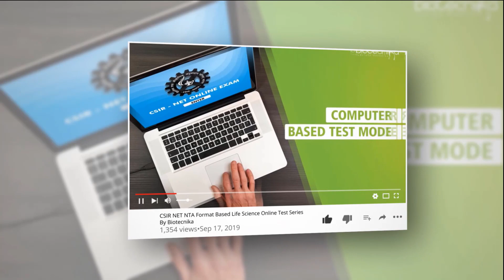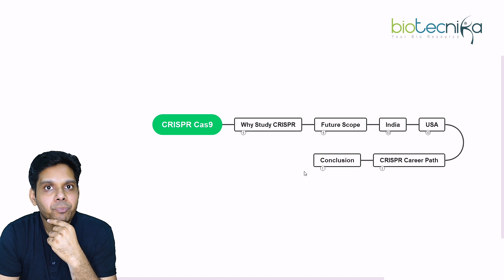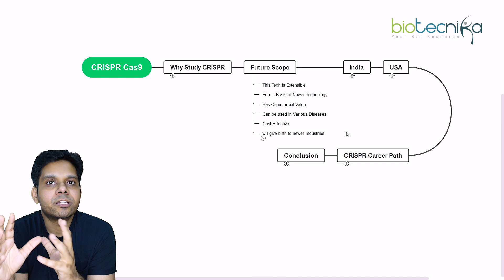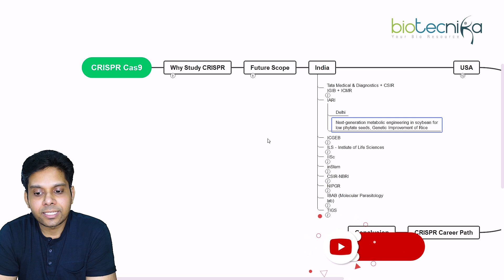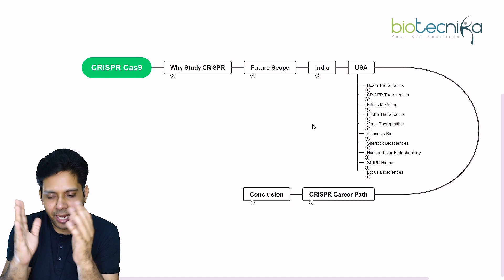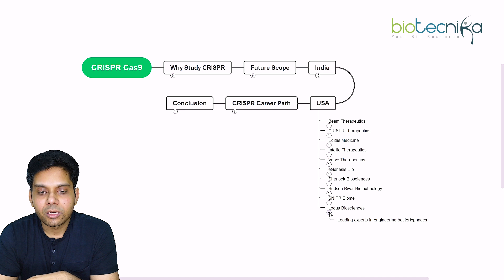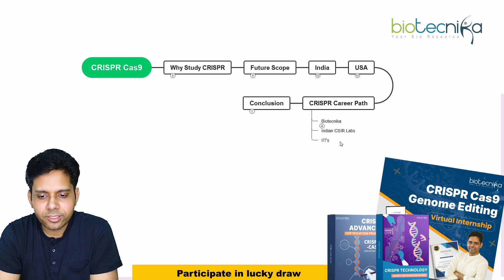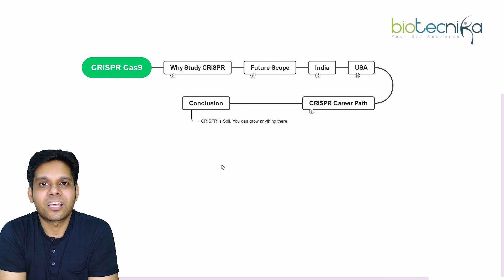How To Make Career in CRISPR | Scope In India & Abroad | CRISPR Career Path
How To Make Career in CRISPR | Scope In India & Abroad | CRISPR Career Path. CRISPR cas9 career, a career in CRISPR, Career Scope in CRISPR, CRISPR in India, CRISPR abroad, CRISPR Career path, How to make a career in CRISPR, Why Study CRISPR, CRISPR career in India, CRISPR Career Abroad, CRISPR Cas9 course, CRISPR Cas9 Gene Editing. Watch the video till the end.

Here's your chance to be one among the 3 winners of a FREE CRISPR Cas9 Virtual Internship
Starts on 7th October 2022

Get an internship worth Rs. 13, 499/- absolutely FREE!

00:00 Introduction
01:51 Why Study CRISPR
03:49 Future Scope
05:35 companies working in CRISPT in India
09:15 Companies working in CRISPT in the USA
10:45 Crispr Career Path